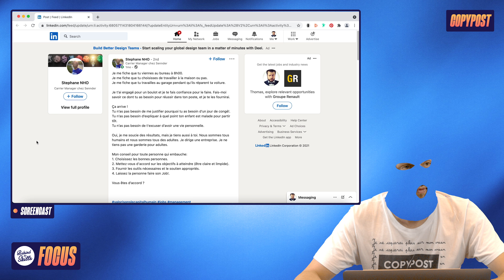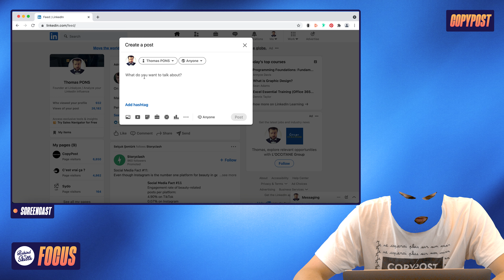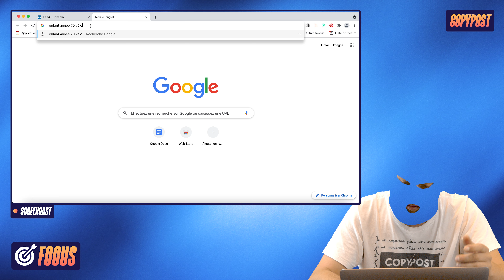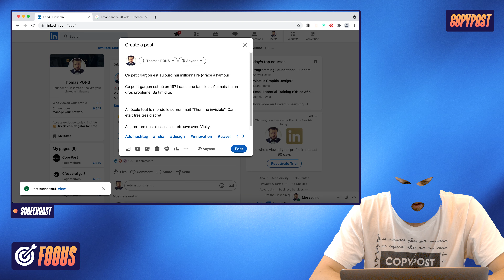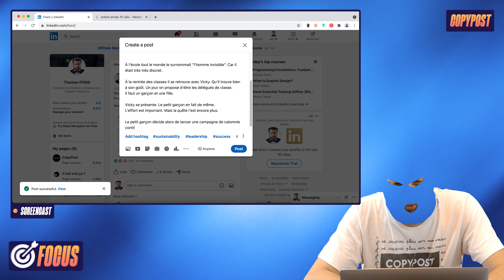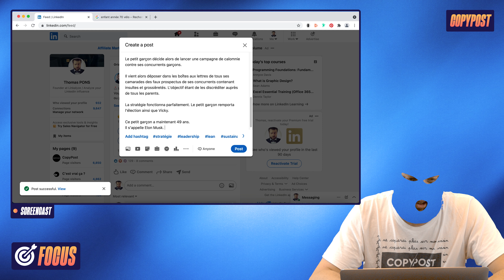Une publication LinkedIn qui génère des milliers de vues en quelques secondes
Comment réaliser une publication LinkedIn qui génère de vues en quelques secondes ? Le tout, sans le moindre effort si possible...

La question est délicate. Il fallait donc interviewé la plus fine plume pour qu'elle nous dévoile sur meilleur copywriting pour un post LinkedIn réussi.

Avec CopyPost, le résultat est clairement au dessus de nos attentes...

🌐 SUIVEZ-NOUS !